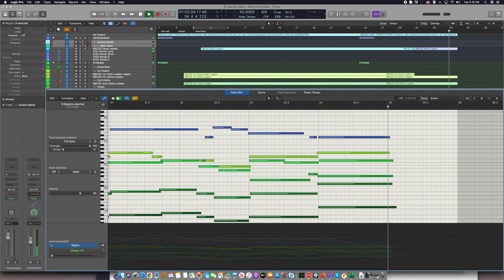Gabriel's Oboe - BBCSO Demo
One of my favorite songs from a film - and from the great Ennio Morricone who we lost this year. This was a real pleasure to program into Logic Pro, again using the wonderful BBC Symphony Orchestra by Spitfire Audio.

Since this song is most certainly under copyright, I won't distribute the Logic Pro X project for this one, sorry.